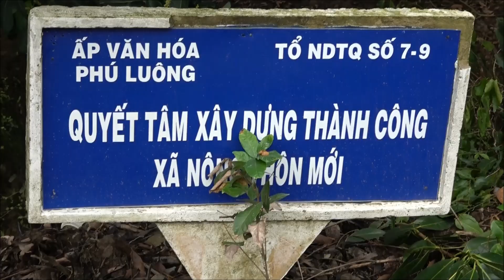Cùng làng chị KHOE từng có người đàn ông tương tự ? Sự thật ra sao?